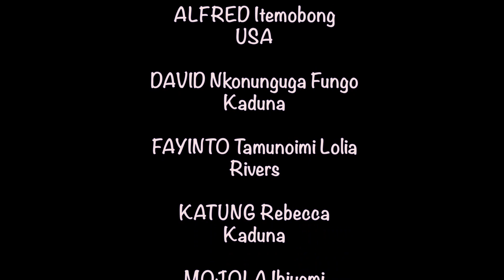Caleb Simper - Arise Shine Thy Light from The Nativity Of Christ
Caleb Simper - Arise Shine Thy Light from The Nativity Of Christ. Performed by The Melharmonic Virtual Choir directed by Chibuike N. Onyesoh